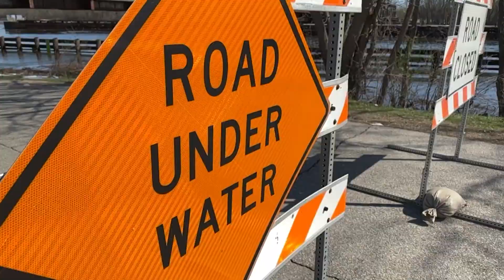Shore Acres Road flooding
Floodwaters from the Mississippi River flood part of Shore Acres Road in La Crescent on April 18, 2023.